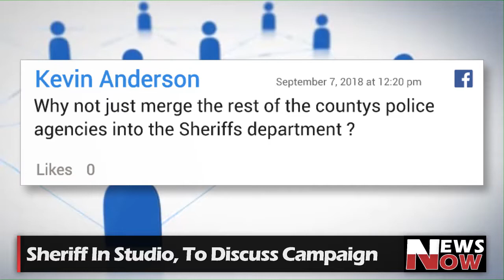Sheriff Gerace On His Campaign, School Safety, And Tenure With Office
By Bronson Rasmussen

CHAUTAUQUA COUNTY - Incumbent Chautauqua County Sheriff Joe Gerace (D) appeared on WNYNewsNow's daily show 'NewsNow @Noon' Friday to discuss his campaign and issues law enforcement face in the county.

Our team asked Gerace about the upcoming Conservative Primary next Thursday. In year's past the sheriff has been endorsed by the party, but this year his opponent Jim Quattrone is also vying for the endorsement.

"This is the first time I've run in a primary, previously I've (been) endorsed by the conservatives five different times," said Gerace. "This year they chose to give both candidates the opportunity to ballet, so we will have a mini election on the 13th next Thursday."

WNYNewsNow will provide updates during primary night next Thursday.

Earlier in the week Quattrone told us collaboration is key, Gerace rebutted Friday saying that his agency is already working with others.

"We do a lot of things together, the forensic identification team, we have a county wide S.W.A.T. team, we have information sharing, we are all on one information platform, meaning our records management, our computerated dispatch, and I continue to look for places to share services wide open to any we haven't thought of. Absolutely we are better as a team than working individually."

The sheriff also explained that his deputies undergo a lot of training in the academy.

"We have a tremendous training academy, one of a kind in the state of New York. One that's been replicated and been attempted to be replicated which is the highest form of flattery. So deputies receive much more training than required to by the state of New York, and what I've done is imbeted the EMT training into the academy in order (to) produce more EMT's because I'm in the belief that we can make a difference in peoples lives and we have been."

Gerace said his EMT program has been a huge success thus far.

"I've got now over 20 full-time deputies who are EMT's me included, lead by example, and nine part-timers. Our intent is to improve public safety, and I've done that and we'll continue to grow that program. I've  also made other improvements to our 911 system, first in the state of New York to implement something called smart 911 and many other things I've been able to do."

The lawman said his ultimate goal is to make the county as safe as possible.

"We aren't always going to be right there, but there are occasions where we might be and if we're not the first EMT there we absolutely can be of assistance and make a difference in peoples lives. With all the requirements to be an EMT and all the reduction of volunteerism."

The county's top cop also implemented a new radio system, and adding new substations at schools around the county.

"We were able to obtain a significant grant to build a new public safety radio system for Chautauqua County," said Gerace. "School safety is the forefront of all of our minds."